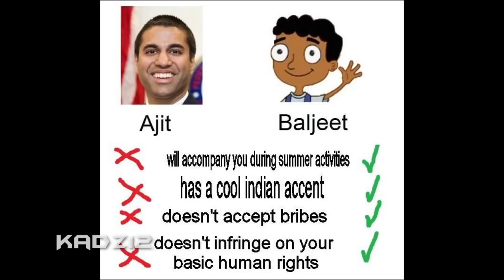Net Neutrality THE ANIME Opening - Ajit Pai テーマソング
RIP Net Neutrality

The Clash Royale Anime Trailer / Opening (CR Cards Coming to Life) but it's replaced with Net Neutrality things and Ajit Pai. The new NET NEUTRALITY x ANIME meme! This is basically an Ajit Pai Anime Theme Song.

▶︎ ANIME - Net Neutrality and Ajit Pie
▶︎ Net Neutrality in Japanese [Anime Opening Theme]
▶︎ AJIT PAI meme but it's in an Anime